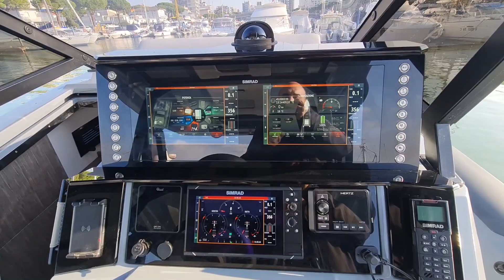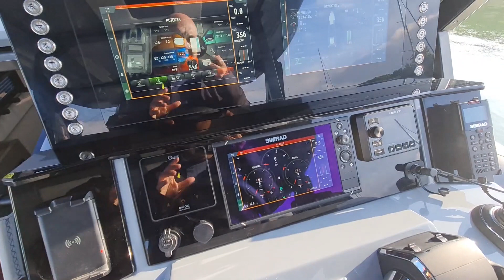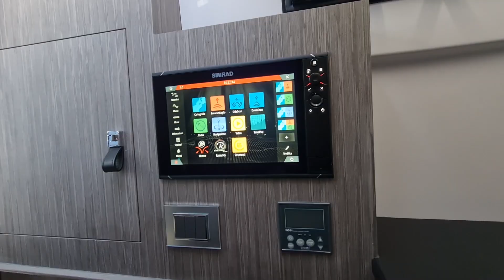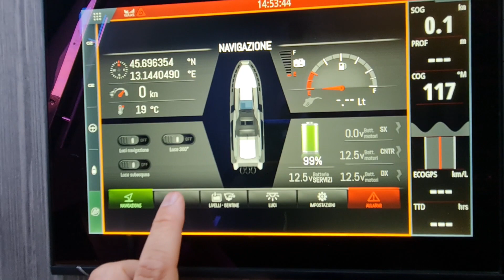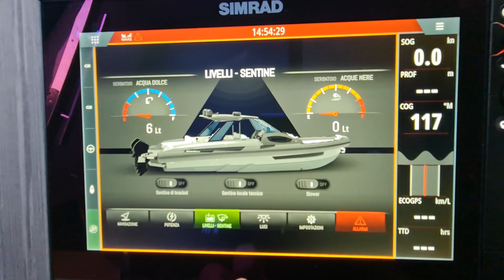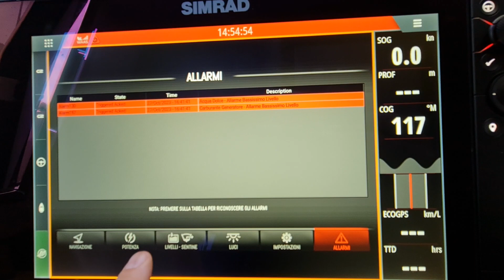Ranieri Cayman 45.0 Cruiser: visita a bordo e focus sulla domotica Simrad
Cayman 45.0 Cruiser è l'ammiraglia di casa Ranieri International. Saliamo a bordo, per scoprire insieme spazi, volumi, comodità e i vari sistemi per "trasformare" alcune zone.
Inoltre vedremo un focus sulla pagina della strumentazione Simrad che gestisce la domotica e tutti i parametri dell'imbarcazione, grazie a una collaborazione tra Ranieri International e Navico Group.